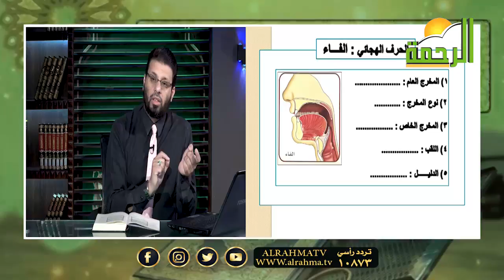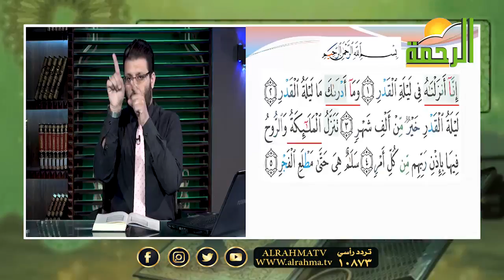اللسان ومخارج الحروف برنامج قرآن وقراءات مع فضيلة الشيخ محمد حسن